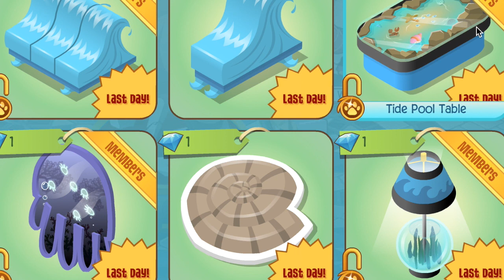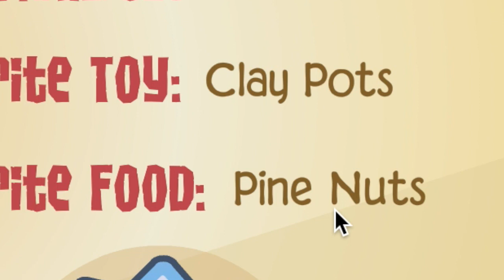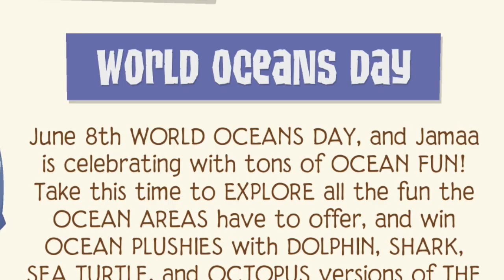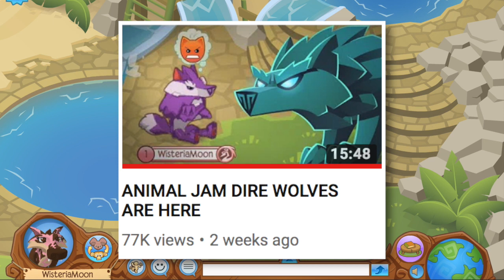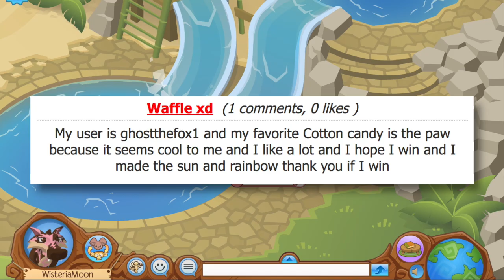HOW IS THIS ALLOWED IN ANIMAL JAM?!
Somehow people thought I was TOTALLY quitting Animal Jam, but that is not the case folks! I just HAD to go over some juicy Animal Jam updates today, and I realized that Animal Jam now allows for something VERY interesting...